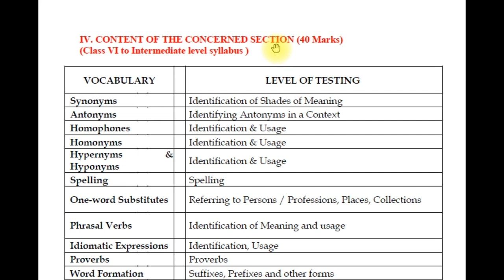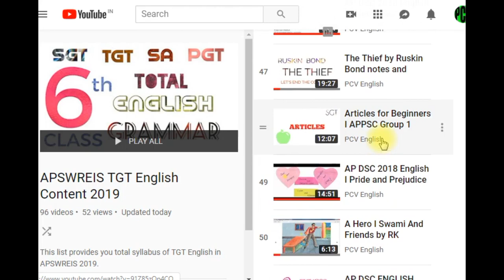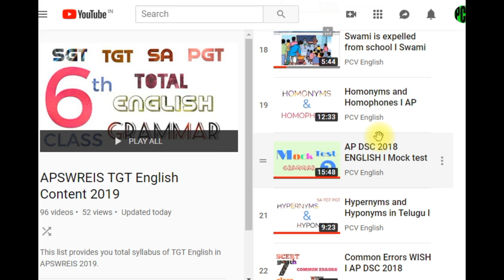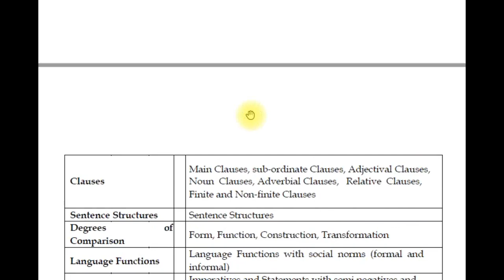APSWREIS TGT ENGLISH Syllabus just in 20 hours I APSWREIS TGT total English Content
This video deals with APSWREIS TGT ENGLISH Syllabus just in 20 hours. This gives you  APSWREIS TGT total English Content. In PCV English, literature related videos are provided to you free of cost.